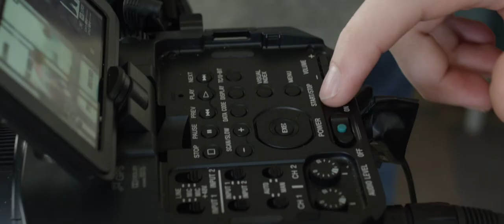Television and Digital Media Production at Ferris State University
The Television and Digital Media Production Bachelor of Science degree program at Ferris State is housed within the School of Digital Media. The feature outlines the applied, hands-on approach the program takes and features interviews with students and faculty within the program.